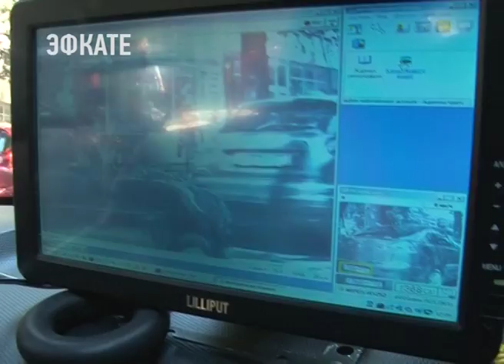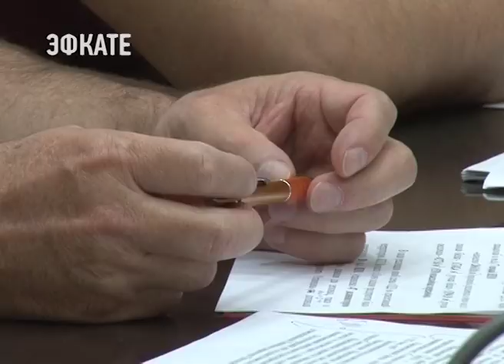В Сочи изменится схема дорожного движения и работа автобусов. Новости Эфкате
Сегодня первый заместитель главы города Мугдин Чермит провёл совещание по оценке деятельности сразу двух предприятий, подведомственных департаменту транспорта администрации города, и, проанализировав, сделал вывод об их эффективности.
Сочи. Новости.
Телеканал Эфкате.